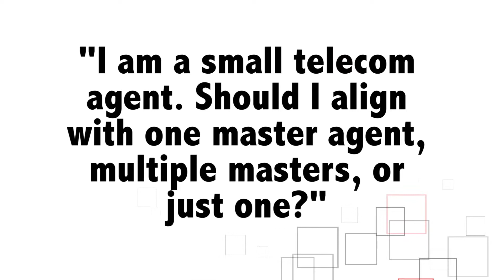Ask the Experts from West: Should I Partner With Multiple Master Agents?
In this episode of Ask the Experts, we talk with Andrew Pryfogle of Intelisys as he answers the question: “Should I partner with one master agent, or multiple masters?” As a telecom partner or agent, Andrew’s insight should be valuable information for you.